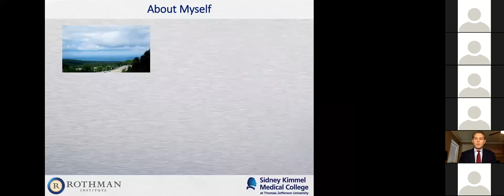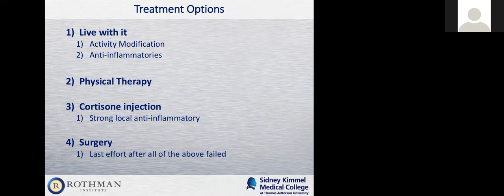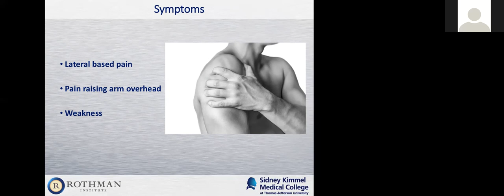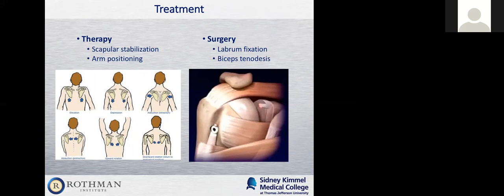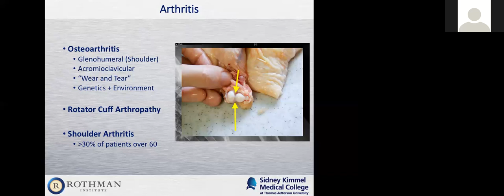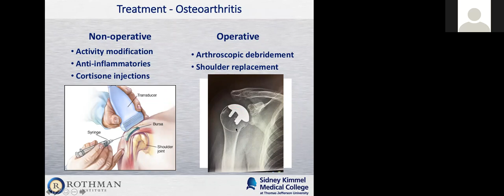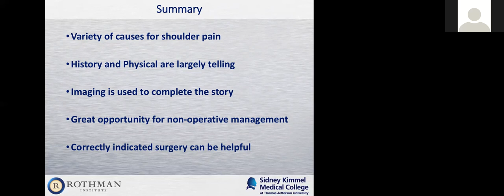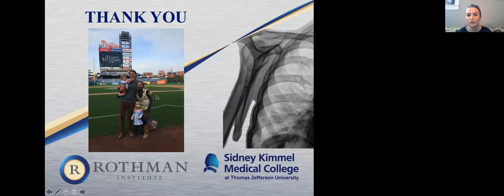Dr. Daniel Davis - "Common Problems Seen in the Shoulder”